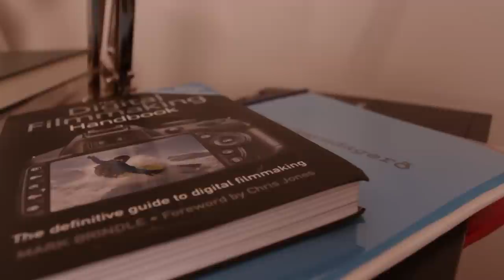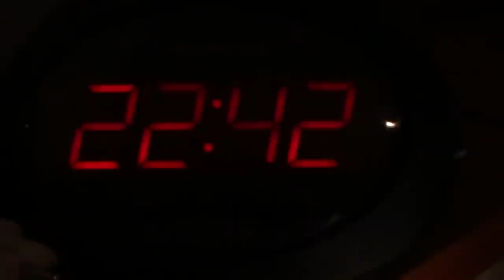Heimanám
Participant at Cannes Short Film corner 2015.
Winner "Premiers films" at the "Courts des îles" international short film festival, 2015.
Winner "Best short film" at the "Gullmolinn" short film festival, 2014.